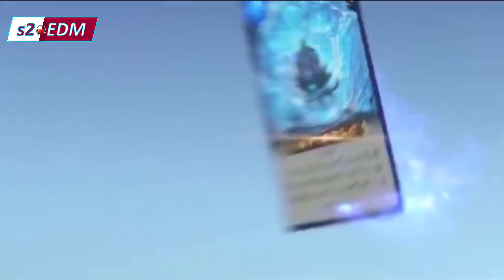Top Remix Alan Walker New Song 2020 ♫ 3D Animation Video GMV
EDM Remix Alan Walker New Song 2020 ♫ 3D Animation Video Music
✔This video brings together some of the best Instyle Alan Walker Remix, Animation Video and EDM , hope everyone likes it.
💖 Welcome to [ s2 EDM Music ]
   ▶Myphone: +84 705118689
✪ Tracklist:
→ 01. Remedeus - Strong
→ 02. Rizanfloddy - Inspiration
→ 03. Black diamond - Daustinn

*If any producer or label has an issue with any of the uploads please get in contact  and it will be deleted immediately (this includes artists of the images used). Thank You!